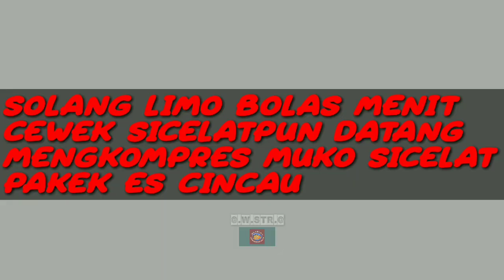Dubbing Tanjungbalai SICELAT